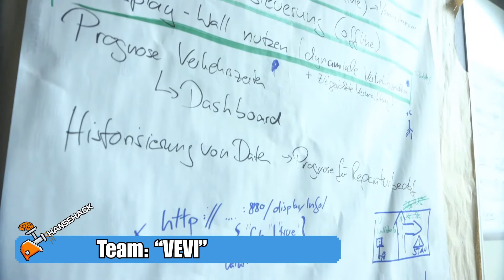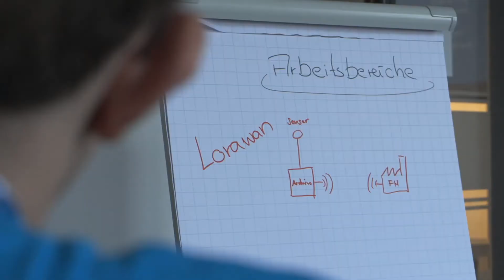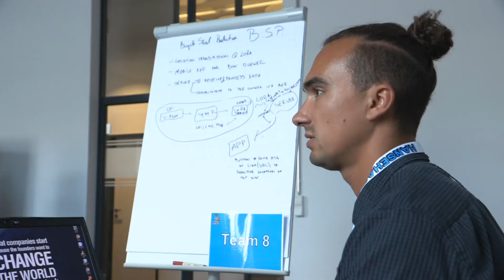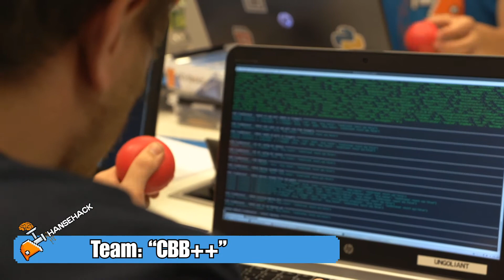Impressionen HanseHack 2018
Impressionen vom Hansehack 2018. Das rundum gelungene Event konnte über 60 aktive Teilnehmer und mehr als 200 Zuschauer nach Lübeck locken. Innerhalb von zwei Tagen wurde mit Unterstützung durch 10 Mentoren aus der Branche in kleinen Teams daran gearbeitet, neue digitale Lösungen unter dem Motto „Lübeck vernetzen“ zu entwickeln.